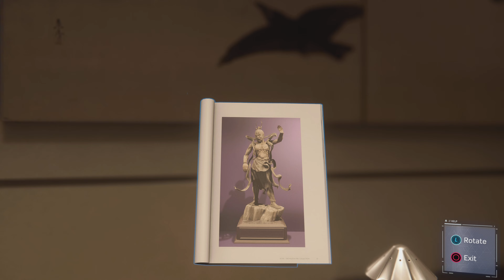Marvel's Spider-Man Remastered let's play part 3